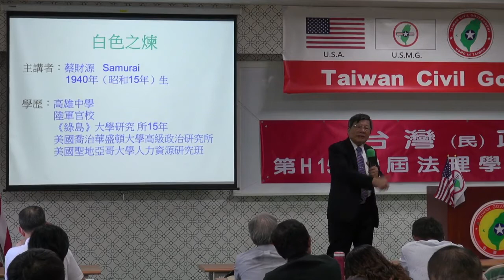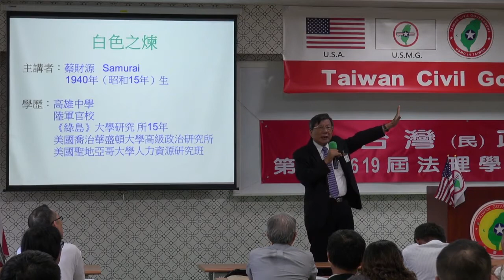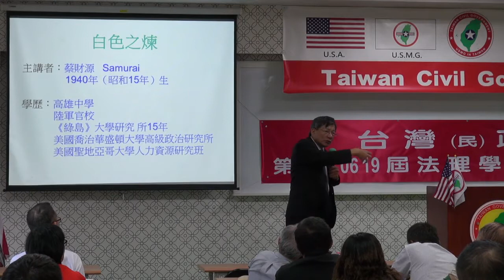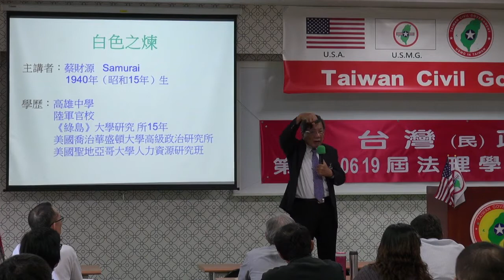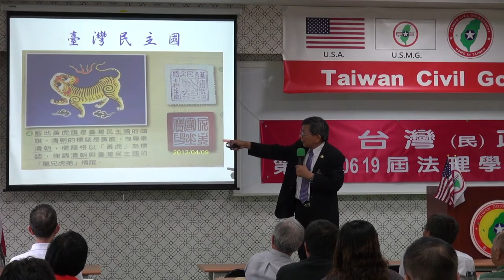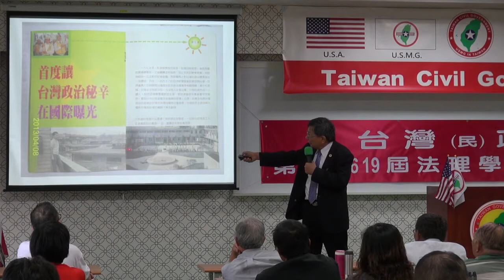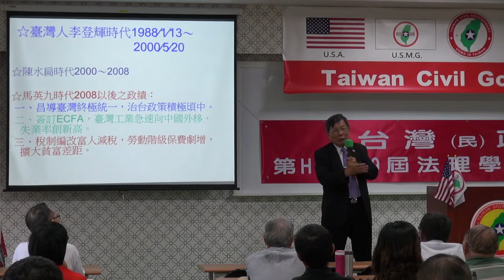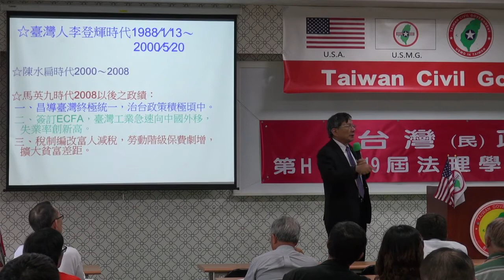150620-6-白色之煉-蔡財源-台灣民政府第H150619屆高級行政參議班